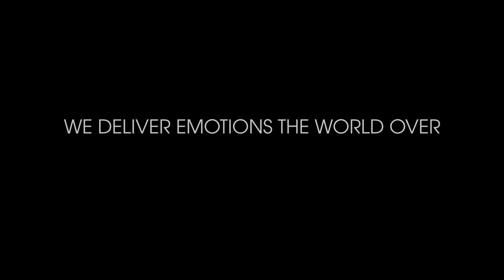Terminal 1 Chaise Longue - B&B ITALIA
✨ Terminal 1 Chaise Longue by B&B ITALIA
✍️ Designer: Jean-Marie Massaud

The Terminal 1 chaise longue by B&B Italia, created by Jean-Marie Massaud, features a dual function of armchair and chaise longue, and has the essence of a sculpture that seems to float. The result of an intense attitude towards research and experimentation, it stands out for the fluidity of its shapes, the balance between the seat and the metallic support, the contrast between the glossy structure and the matte leather covering which makes its monochromatic image more sophisticated and elegant.

The Terminal 1 chaise longue on Expo offer in our showroom is an elegant and fluid object, characterized by a supporting structure in steel tubing, thermoplastic tips, and upholstery in anthracite-colored leather.

Dimensions and finishes
Dimensions: cm. 209x81x75h (seat heigh: cm.43)
Anthracite leather upholstery.

📲 Ask our interior design team for a 100% free project! 📐✍️ Find out more at TOMASSINIARREDAMENTI.IT

🏠 liveyourhome​​​​​​​ with Tomassini Arredamenti
🔝 The best way to buy design
✨ More than 150 Furniture Brands available!
🌏 Worldwide Delivery
🇮🇹 Made in Italy Furniture